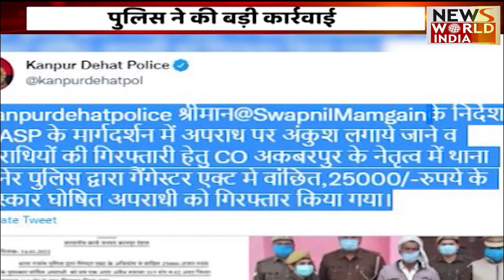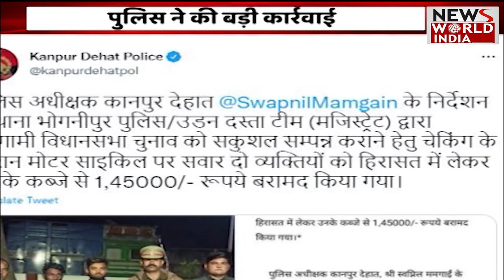देश भर की खबरों का मेगा बुलेटिन । Latest News । Hindi News । News World India